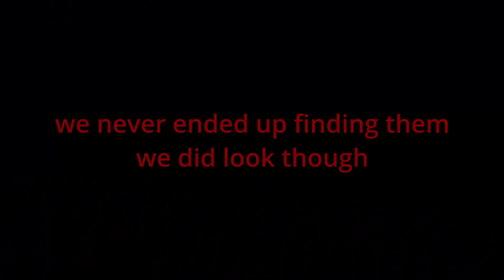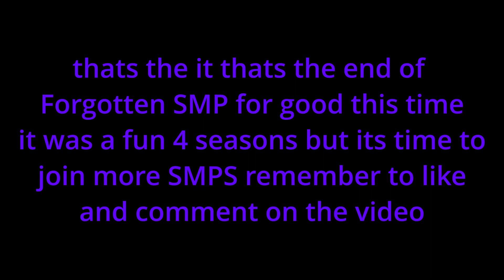Forgotten SMP End Fight Finale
unfortunately this will be the last ever Forgotten SMP vid due to the fact im closing it for good to find a new SMP it's a lot more fun when your not the one hosting it